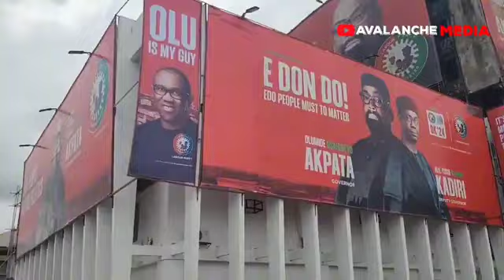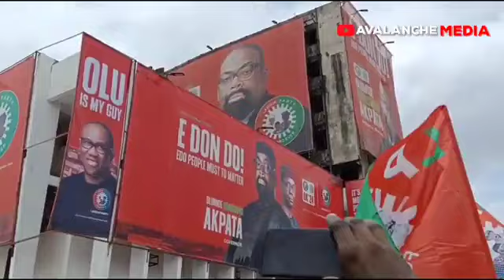Obaseki in Tears As Peter Obi Shutdown Edo State. Campaign For Olumide Akpata